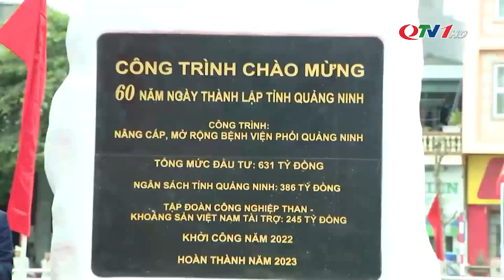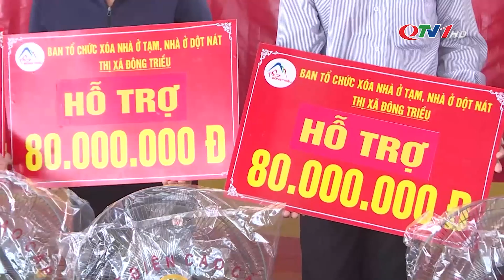Quảng Ninh: Nhân dân phấn khởi trước kỳ tích phát triển KT-XH năm 2023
Tận dụng tốt cơ hội, chủ động vượt qua khó khăn, thách thức đã làm nên một Quảng Ninh vẻ vang với kỳ tích 9 năm liên tiếp tăng trưởng 2 con số, nhân dân được hưởng cuộc sống hạnh phúc với những chỉ số, chỉ tiêu, tiêu chí thống kê khoa học và minh chứng thực tiễn.